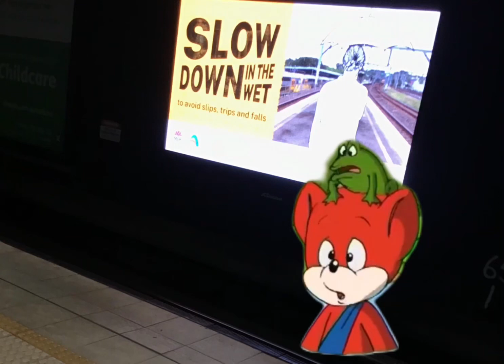Foxi says that wasn’t so bad where am I? But he’s at town hall station